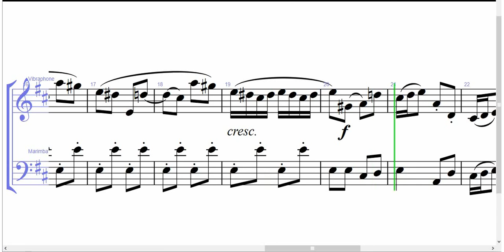Musetta in re di Bach, per Vibrafono e Marimba [SPARTITO GRATIS]